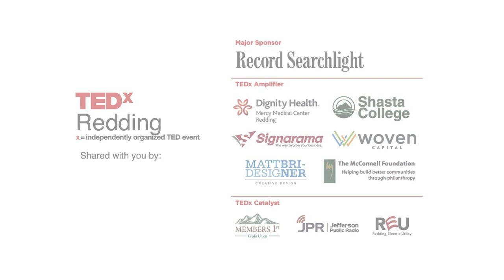Community colleges and our collective future | Heather Wylie | TEDxRedding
Heather Wylie, a first generation college student from a low income, rural Northern California community, became a college professor in large part because of connections she made with individuals, ideas, and communities. In this talk, she challenges us to change the conversation from community colleges as places of last resort to institutions of innovation inspiration and social change.

Heather Wylie has a bachelor’s degree in cultural anthropology and women’s studies in 1996 from the University of California, Santa Barbara, Heather spent two years mentoring youth on probation as an AmeriCorp member in San Luis Obispo County. The value of strong relationships to the success of this population played a key role in shaping her research interests as a doctoral student in sociology at the University of California, Davis. In both her master’s and PhD work, she studied how connections between patients and caregivers and caregivers and their regulatory bodies shape how we see and experience childbirth today.

Starting in 2006, Heather continues to enjoy her work as a sociology professor at Shasta College where she engages students in conversations about gender, media, medicine, and minorities. Inspired by these discussions, she started the Civic & Community Engagement program to promote experiential learning opportunities across the disciplines.